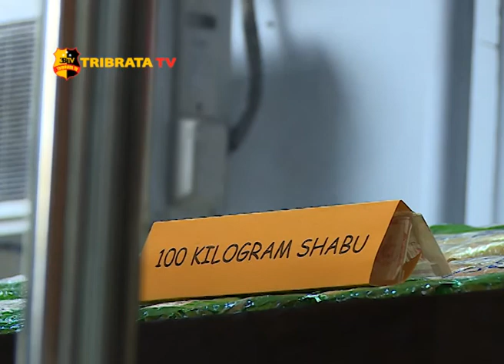BARESKRIM POLRI SITA 100 KG SABU JARINGAN INTERNASIONAL MALAYSIA-BELAWAN